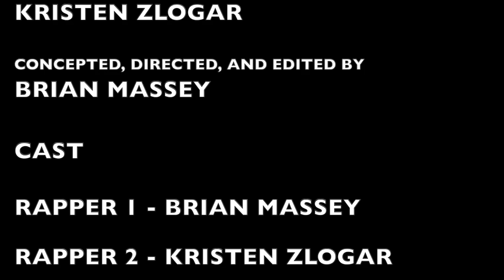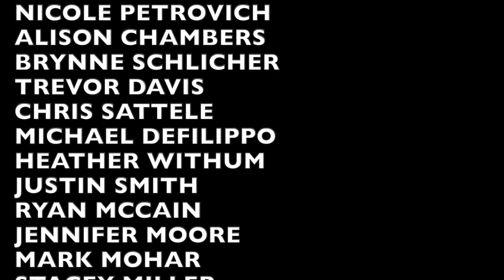"The Ten Mask Commandments" - A Hamilton Parody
This video was created to educate students who can wear masks regarding expectations. Some staff and students may be unable to wear masks due to medical accommodations.

LYRICS:

Ensemble: One, two, three, four, five, six, seven, eight, nine

Men: It's the ten mask commandments

Ensemble: It's the ten mask commandments
                    Number one

Rapper 1: Be careful! Don't want a mask infraction
                  If you don't have one on, the teachers will take action

Ensemble: Number two

Rapper 2: Once it's on, time to test, grab a candle
                  Can blow it out? Then don't use it, don't want a scandal

Rapper 1: Masks must cover the complete face
                  That means your nose and mouth

Rapper 2: Or you may be viewed as a disgrace

Rapper: Leave six feet of space
               Let's beat Covid quick

Ensemble: Keep the mask on
                   So no one's sick
                   Number 4

Rapper 2: You must cough or must sneeze? That's alright
                  Make sure the mask stays on and remains nice and tight

Rapper 1: A cough can move quite fast
                  The virus has mobility
                  We always keep masks on
                  So we can cause Covid's debility

Ensemble: Five

Rapper 2: Your mask should be cleaned after each use

Ensemble: Wearing it dirty would be mask abuse
                    Number six

Rapper 1: During breaks you must keep masks clean
                  Keep it in a bag
                  Don't want germs to lead to bad hygiene

Ensemble: Seven

Rapper 1: During mask breaks, don't speak for the moment
                  Or your aerosols will help aid our Covid opponent

Ensemble: Number eight

Men: Your last chance to not be a fool
          Follow directions: don't share germs so we can stay in school

Rapper 1: Nick Patterson?

Nick: Mr. Massey, sir.
          Can we agree that masks look dumb and immature?

Rapper 1: Sure, but my mask protects you
                  And vice versa, Nick

Nick: Now I see, my mask protects others, sick!

Rapper 1: That's right, this virus spreads quick
                  Because it is unconventional and ruinous

Nick: Okay, so we're doing this

Ensemble: Number nine

Rapper 2: Keep six feet away
                  It's all dire

Rapper 1: Masks and sanitizer we require
                  Then count

Rapper 1: Number

Ensemble: Ten. Stop the spread!

“THE TEN DUEL COMMANDMENTS”
MUSIC AND ORIGINAL LYRICS BY

PARODY LYRICS BY
BRIAN MASSEY

ADDITIONAL LYRICS BY
KRISTEN ZLOGAR

CONCEPTED, DIRECTED, AND EDITED BY
BRIAN MASSEY

CAST

RAPPER 1 – BRIAN MASSEY
RAPPER 2 – KRISTEN ZLOGAR
NICK PATTERSON – ANDREW VENSEL

FEATURING THE VOCAL TALENTS OF
HANNAH LAIRD
BRIAN MASSEY
ANDREW VENSEL
KRISTEN ZLOGAR

WITH SPECIAL APPEARANCES BY

CHELSEA MOWRER
FALLON AURENTZ
JEFF VAUGHN
MELANIE HENSEL
SUE PARKHILL
KATIE MARTIN
MINDY ALLISON
BRONSON GANSE
SCOTT SOUDERS
TOM SHAFFER
MATT KLEINFELTER
BETHANY KLEINFELTER
DAVE COFFEY
CHRIS ETTER
SAM HOUSER
AMBER KEPLER
KELLY TEMPLETON
CAREY BONNEAU
LORI MCDONALD
KEVIN LITTLE
KEN BRITCHER
NICOLE PETROVICH
ALISON CHAMBERS
BRYNNE SCHLICHER
TREVOR DAVIS
CHRIS SATTELE
MICHAEL DEFILIPPO
HEATHER WITHUM
JUSTIN SMITH
RYAN MCCAIN
JENNIFER MOORE
MARK MOHAR
STACEY MILLER
LAUREL MEACHUM
JENNIFER WILLARD
JENNIFER FRIEDRICHS
AMY RHODES
PATRICE BASKERVILLE
SHERRIE VANDERGRIFT

VIDEOGRAPHY BY
SAM HOUSER & BRIAN MASSEY

TITLE/CREDIT SLIDES BY
ANDREW VENSEL

THE MIDDLETOWN AREA SCHOOL DISTRICT ADMINISTRATION